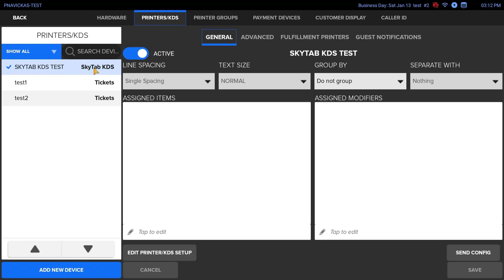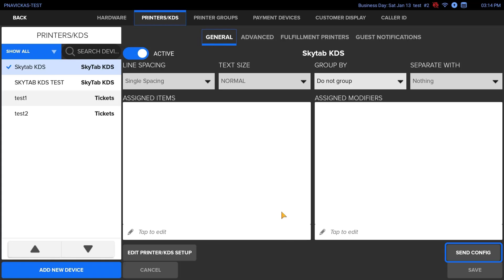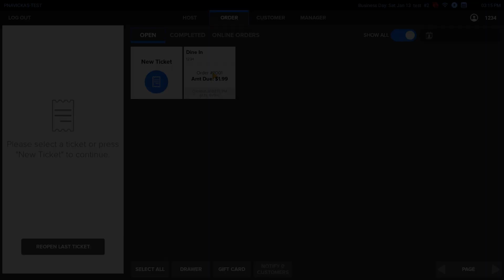SkyTab POS: Setup KDS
_Please note: Translated captions are generated automatically and may miss context, the full meaning may be lost, and may contain inaccuracies or misinterpretations._
_For precise understanding, please refer to the original language version._